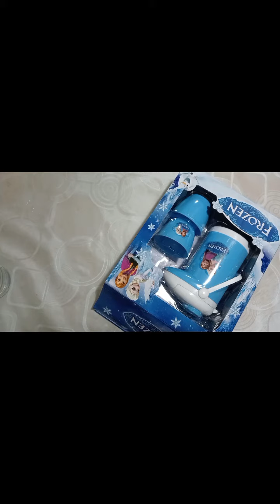Frozen Airpot set||ASMR